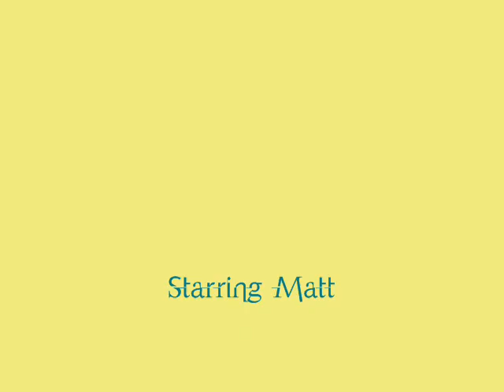Full Suspension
Matt kills time in between ski seasons.